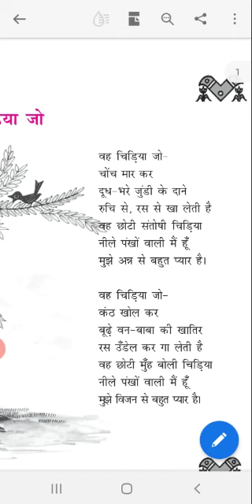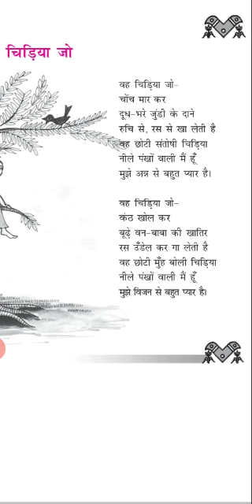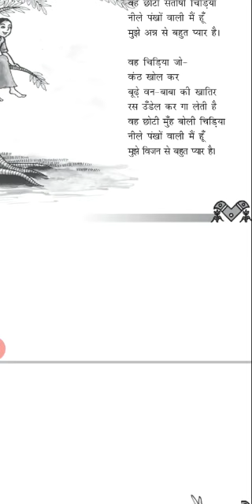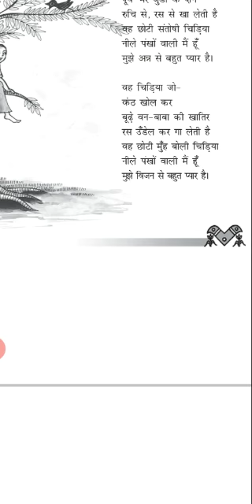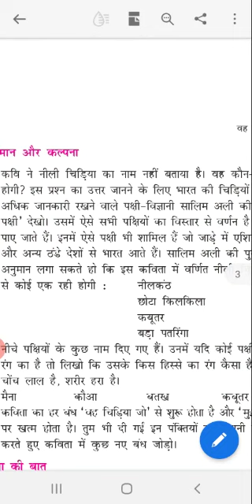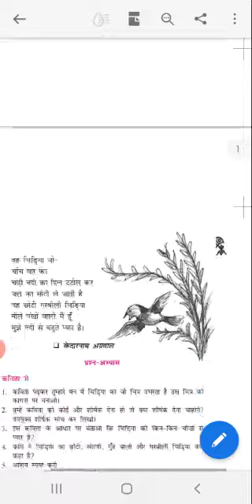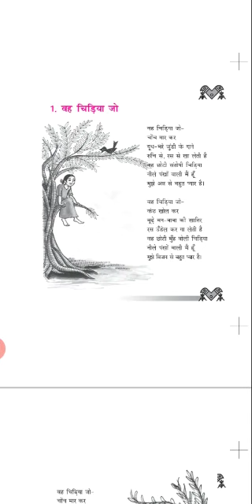कक्षा 6th पाठ- 1 वह चिङिया जो|| सप्रसंग व्याख्या|| By Rana Ram|| Hindi||RBSE||NCERT